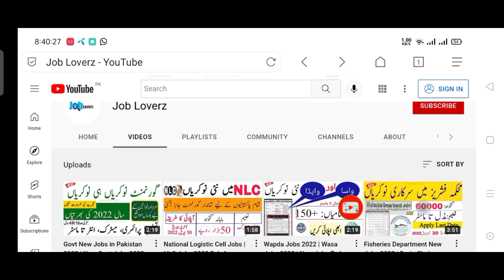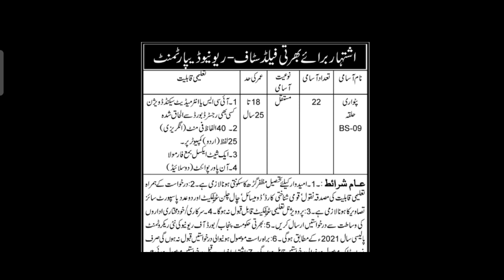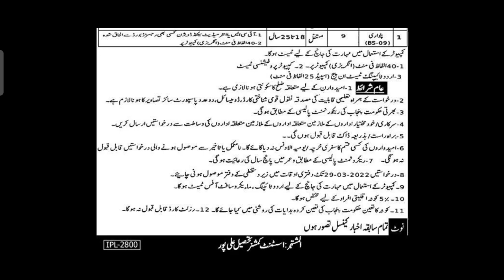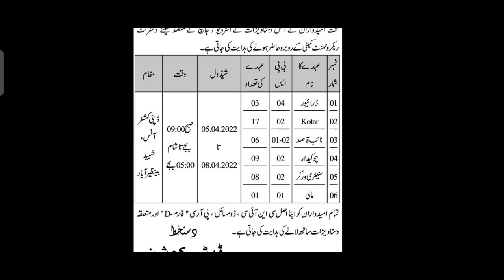Revenue Department Jobs 2022 | Patwari Jobs 2022 | New Jobs 2022 in Pakistan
In this video, I'll tell you ( Latest Jobs in Pakistan 2021 | Patwari Jobs 2022 Online Apply | New Jobs 2022 in Pakistan ) if you want to Apply this job so I'll complete this job update. So let's get started...

today jobs

Jobs Topic Cover:
- pakistan ranger
- teacher vacancy
- accounting jobs
- ppsc upcoming jobs
- pakistanjobsbank